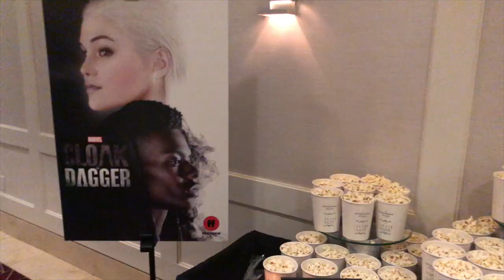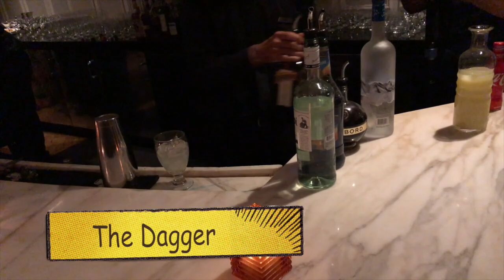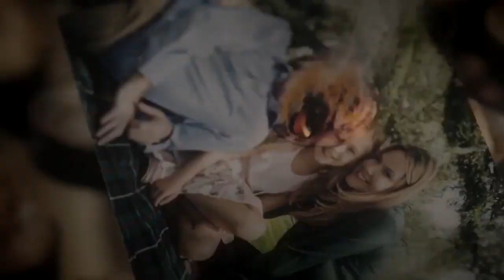Cloak and Dagger Premiere! Vlog #10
What's up guys! This vlog is a little late but I had to get it up! I had the honor of attending a special cloak and dagger screening hosted by the NAACP and Freeform. I really enjoyed the show. I will be pumping out a few more vlogs in the next day or two and then will go on a schedule of 2-3 mini vlogs a week.

Your comments mean a lot, so please take a second and say "whats up"!

Dorian Parks is the owner, EIC, and social media director of Geeks of Color, an online community & website. Our mission is to create an inclusive environment for people of color, within popular geek culture. Our timely content explores the fresh new pool of stories being produced by Hollywood as people of color find their place in the future and within the fantastic. My team of writers and editors explore people of color as creators, characters, and as consumers.